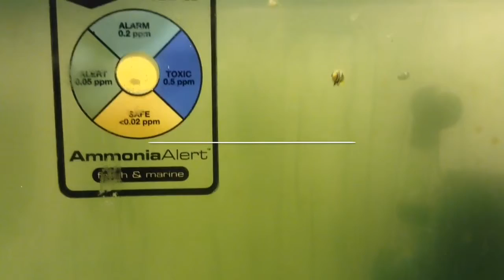Clarkii Clownfish larvae - week 2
2 week old Clownfish just about to go through metamorphosis.
Provide plenty of phytoplankton, copepods or rotifers for the first 2 weeks. After week 3 we feed our larvae fish a custom powder fish food and brine shrimp. A gentle low light is needed, bright light can kill young larvae fish.